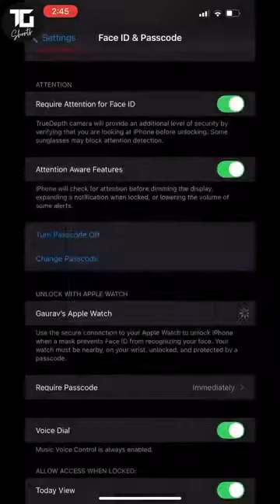use faceID in iphone with mask on 🔥🔥🔥